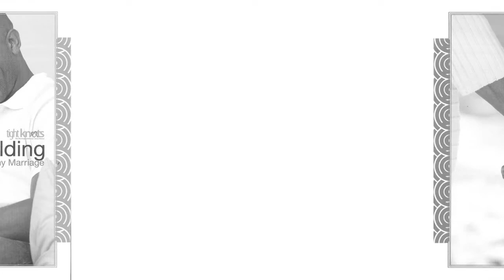7NEWS SUN 1708 2014 1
Jesus House Weekly 7News